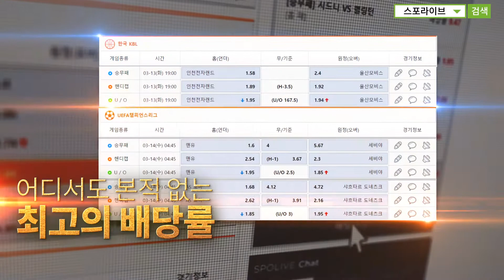[스포라이브] 국내최초 합법승무패 적중게임 스포라이브!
[국내최초 합법승무패 적중게임 스포라이브]

스포라이브는 국내최초 게임물관리위원회에서
정식으로 심의를 받은 합법 승무패 적중게임을 서비스합니다.